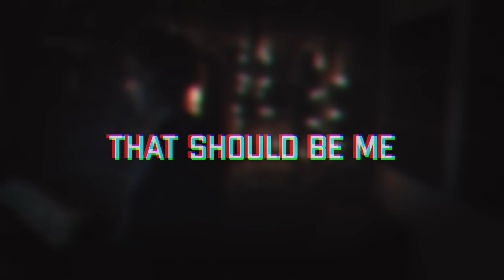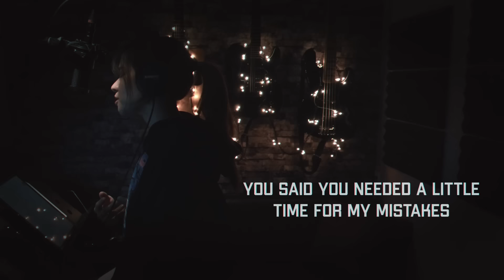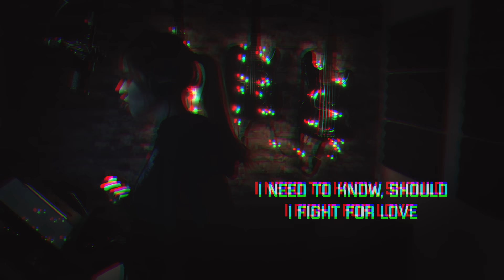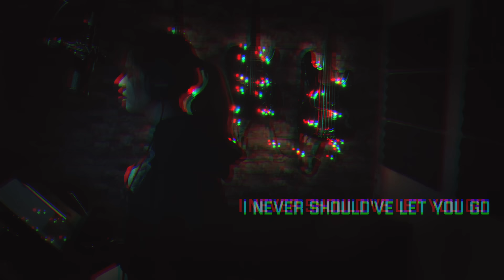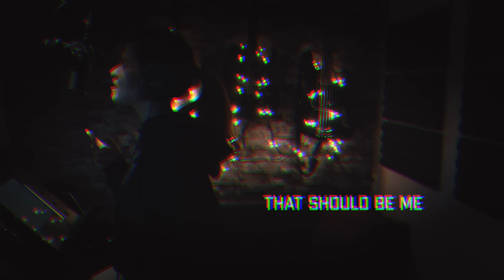THAT SHOULD BE ME - Justin Bieber (Female Cover by Kristel Fulgar)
Produced by BDRMstudio21